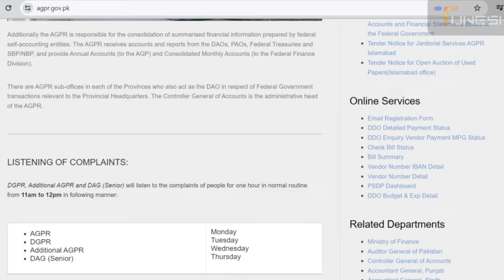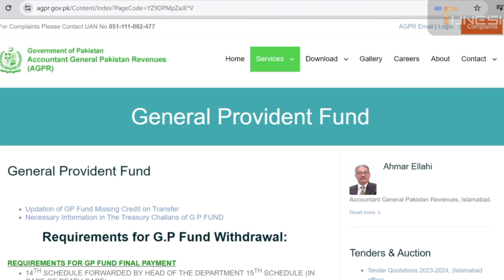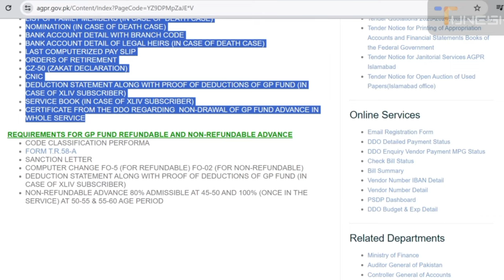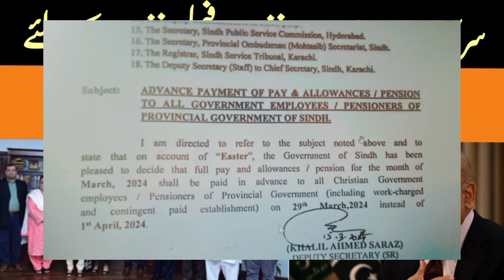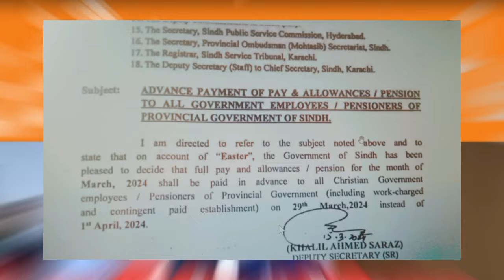Sarkari Mulazmeen pensioners or Family Pensioners K Liya Advance khushkabri